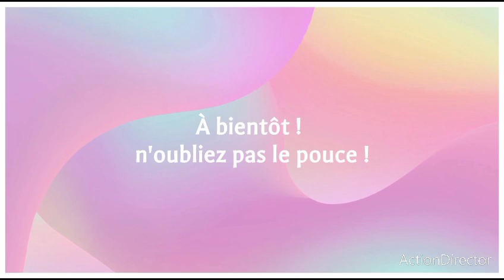scrapbooking : infos sur le porte lettres !!!